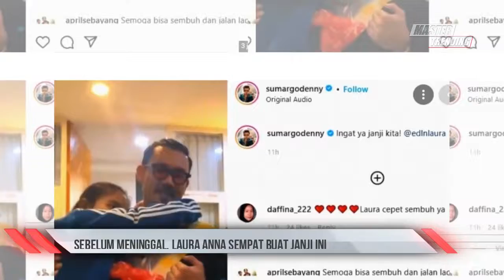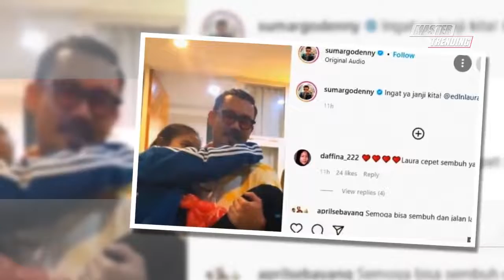Sebelum M3n!ngg4l, Laura Anna Sempat Buat Janji Ini jika Berhasil Bangkit dari L*mp*h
Sumber:PikiranRakyat